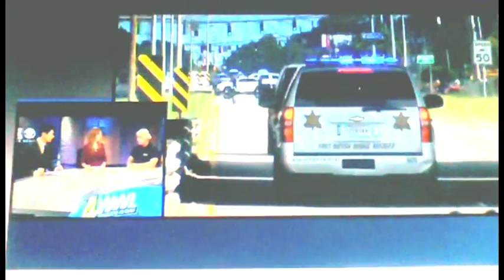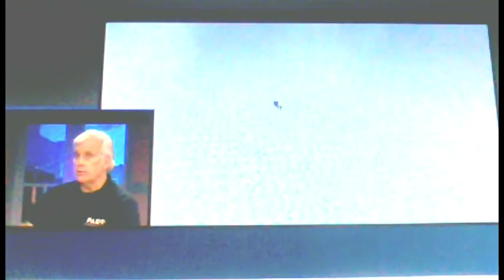NOPD/PANO Reaction on Baton Rouge Police Shooting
with Katie Moore and Thanh Truong